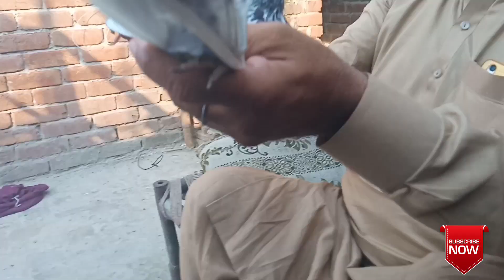Motiyo waly kabootar | shah sab ka wapis mel gaya 2020[faisalabad pigeon]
Ustad Goshi
Faisalabad Pigeons
 Pakistani Pigeon
High Flyer Pigeons
Pigeon Loft
 Pigeon Master
Kabootar Pigeons
Pigeon Video
 Sialkoti Pigeons
 Teddy Pigeons
Qasori Pigeons
 Best Flyer Pigeons
Breeder Pigeons
Eye Signs
Pigeons Eye Close Up
 Pigeon Breeds
Pigeons Performance

parwazi kabootar

parwazi kabooter

indian kabootar

pakistani pigeons

Please dont forget to subscribe to my youtube channel to all frnds i really pray for you all of the people i need ur sport and i proud of you my pakistani brothers allah pak ap sab ko khush rakha ameen